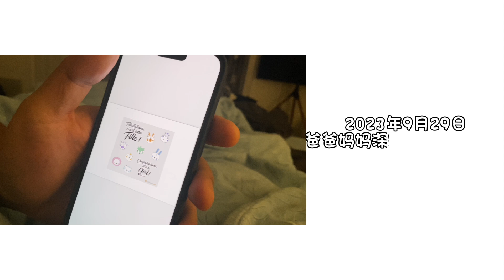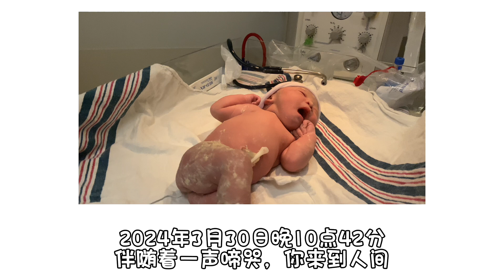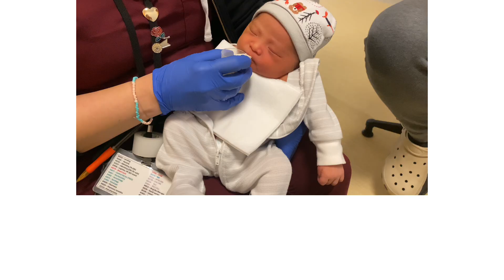女儿100天啦 爸爸妈妈想对你说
小宝Mia已经100天了

这个短视频是留给你长大 让你看看你怎么来到这个家庭， 全家是多么爱你